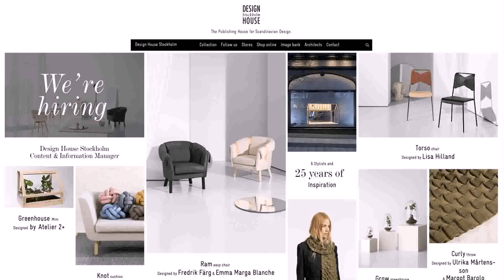Design House Stockholm Online Shop - Gif Maker DaddyGif.com (see description)